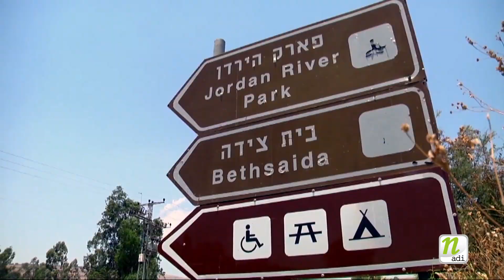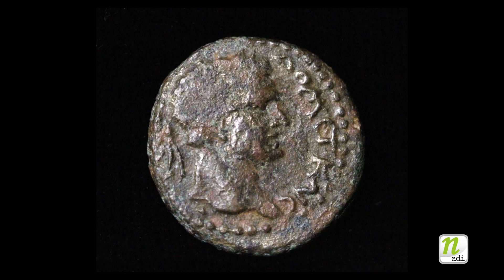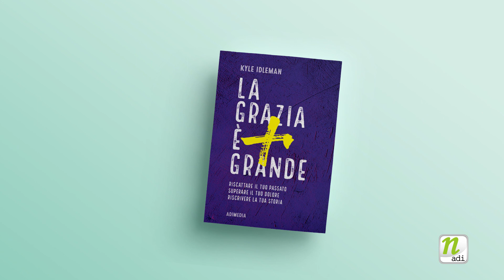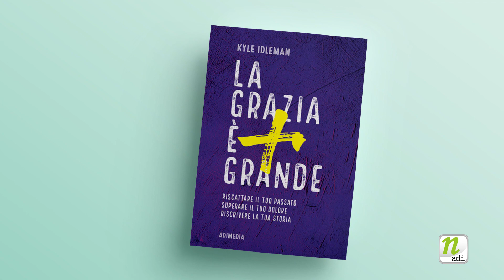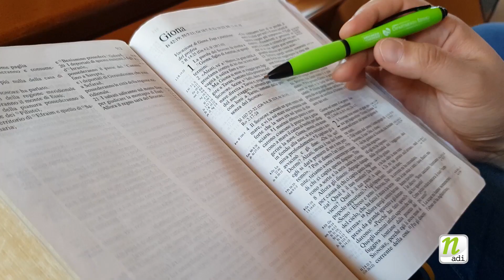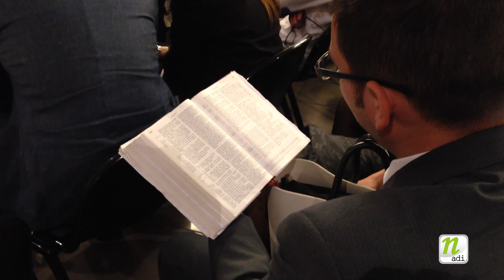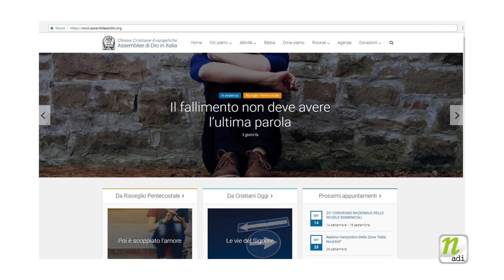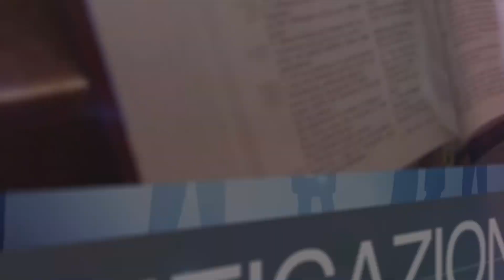Notiziario ADI Numero 30 - 2018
In questo numero:
- ARCHEOLOGIA BIBLICA: Nuove scoperte nella città di Bethsaida;
- LIBRI CRISTIANI: Consigli per le letture estive;
- EVENTI EVANGELISTICI: Le attività di evangelizzazione del sud Italia.

Seguilo anche sulle emittenti RadioEvangelo diffuse sul territorio nazionale. Puoi conoscere le frequenze alla pagina